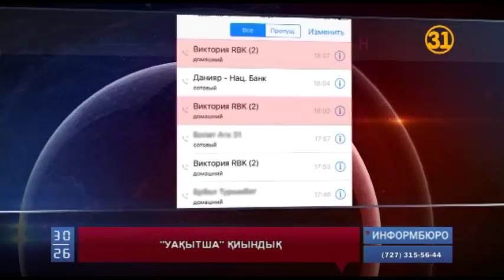«Уақытша» қиындық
«Bank RBK» тұтынушыларына қаражат беруге шектеу салды. Қаржы құрылымының жедел байланыс орталығы банкоматтан 50 мың, жеке шоттардан 100 мың теңге ғана алуға болатынын хабарлады. Бұған наразы банк клиенттері редакциямызға қоңырау шалып, өз қаражаттарына алаңдап отырғандарын жеткізді. Тілшілеріміз қаржы институтының кеңсесіне барып, мән-жайды анықтап көрген еді.